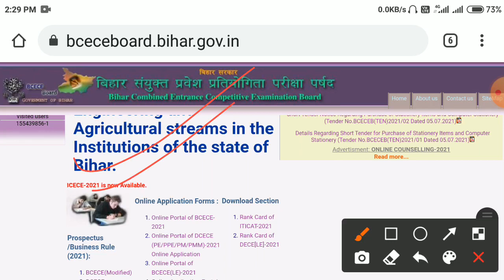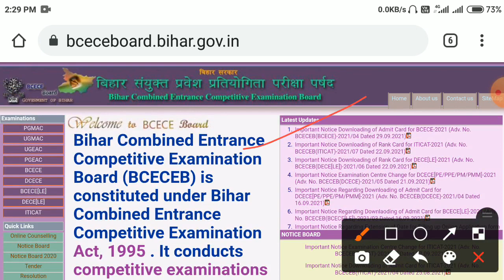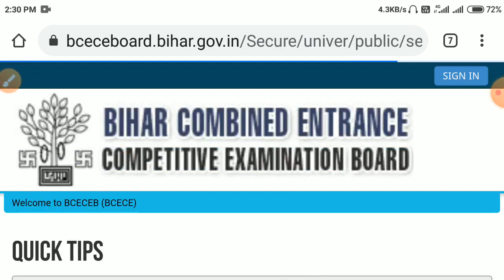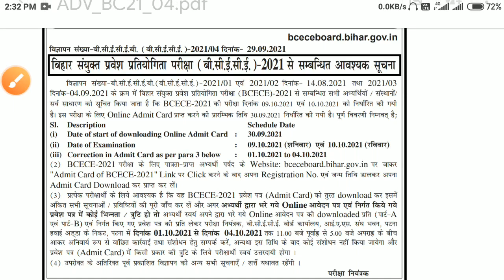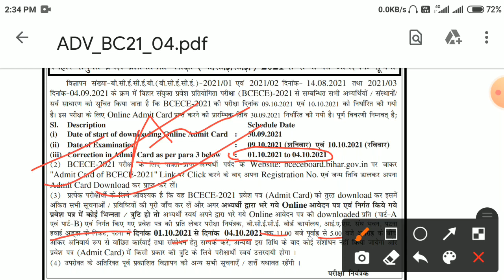bcece admit card 2021 download now